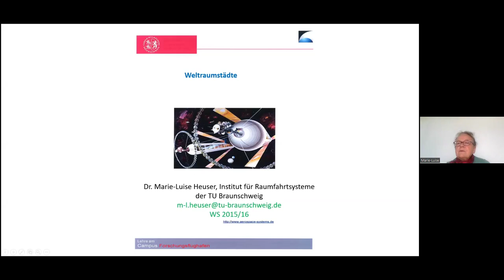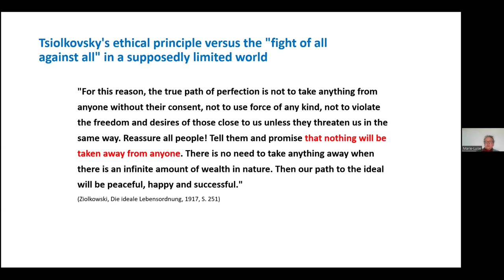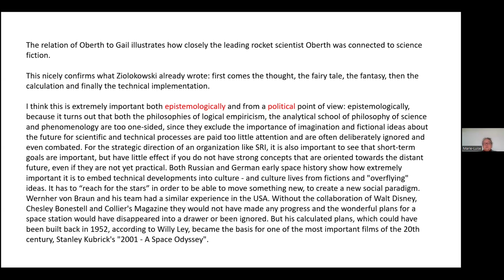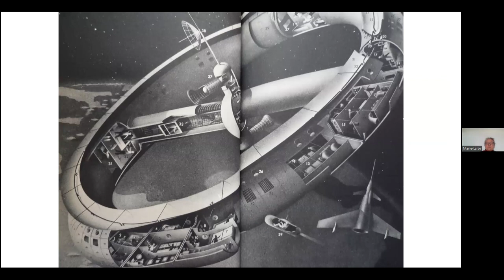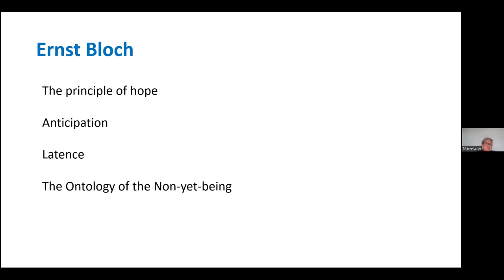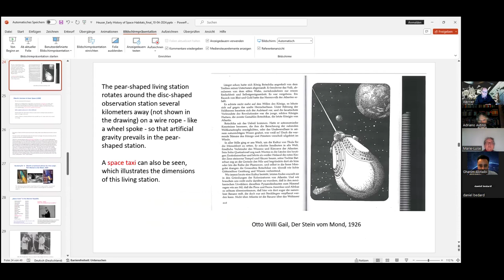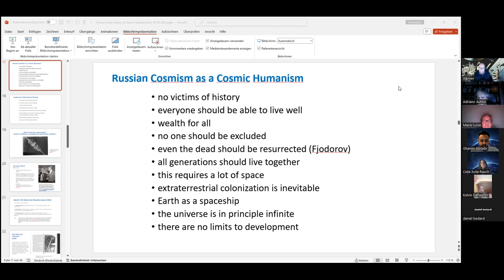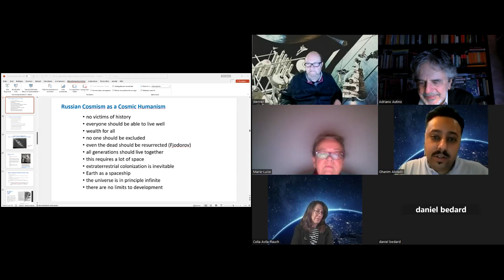The Early History of Rotating Space Habitats - Dr. Marie-Luise Heuser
The Early History of Rotating Space Habitats - Fantastic Possibility and Futuristic Reality